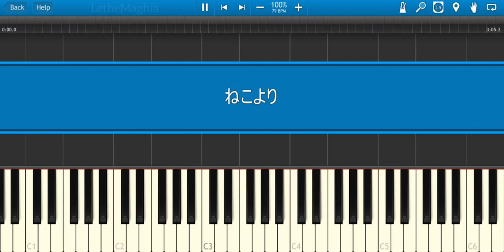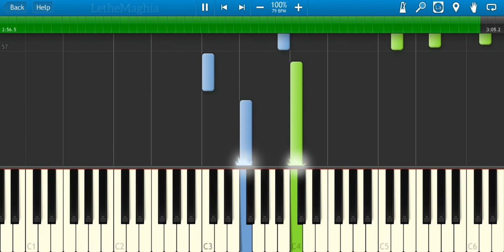ねこより ~ Dear My Cat BGM Piano Tutorial [[ Transcription Sheets in Description ]]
201019 (( Sheets in Description ))

Reuploaded with fix. A really nice theme from a rather new mobile leisure game. It gives nostalgic feels from playing FF as a child.

My transcriptions are free. If any of you would like to support me and the time I spend on my works, I do accept donations through PayPal. Every bit is appreciated. Thanks!